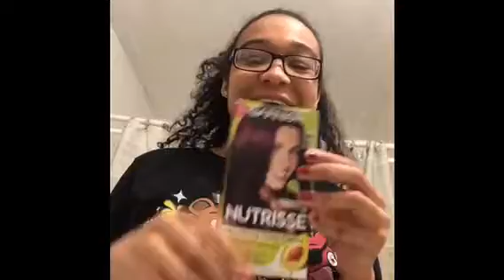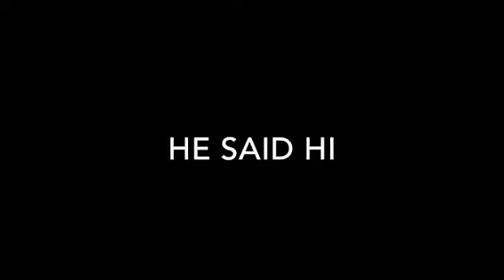Dying my hair goes way wrong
Sooo I tried to dye my hair burgundy and failed miserably... typical me